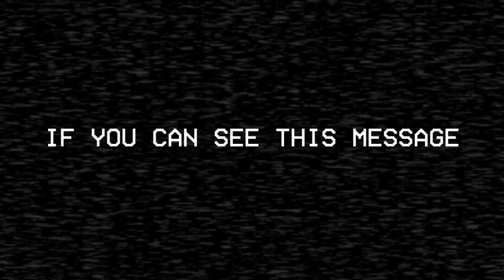MR INCREDBLES BECOMES CANDY (New Incredible meme)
THIS VIDE▓O IS ABOUT THE INCREDI▓▓BLE HAVING ▓WEIRD F▓ACES PLEas▓e watch Please watch this video.